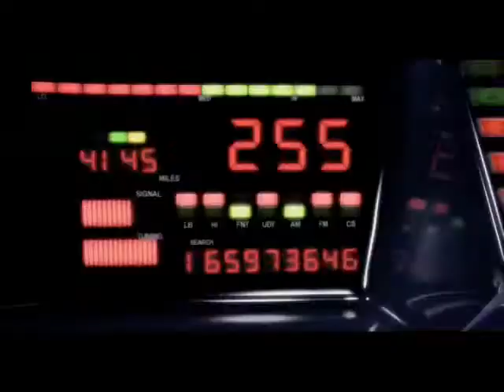Knight Rider PC Intro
I was originally going to do a gameplay of this game, but since I was unable to record it, I'll just post the introduction of the game. The music is the same from the TV show.